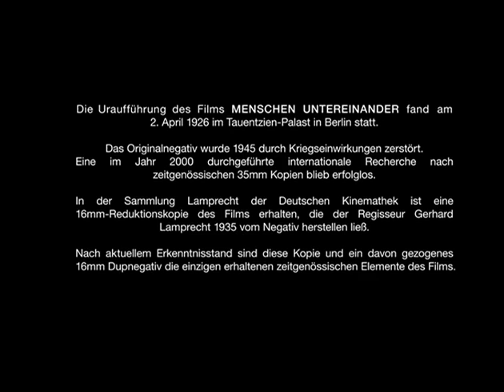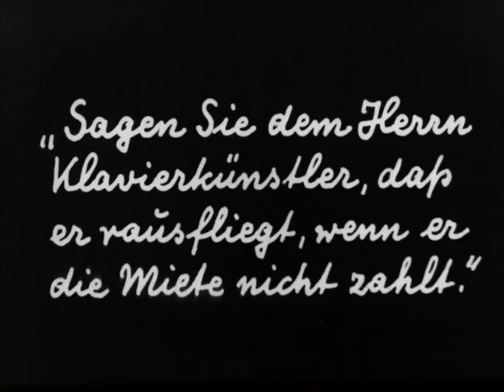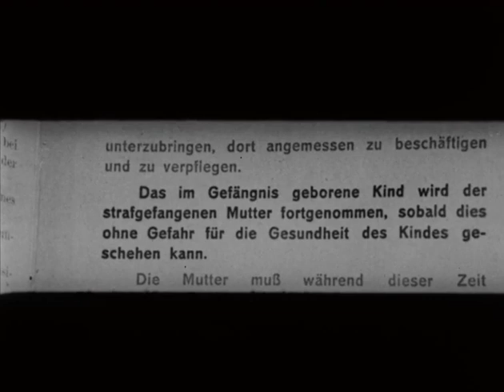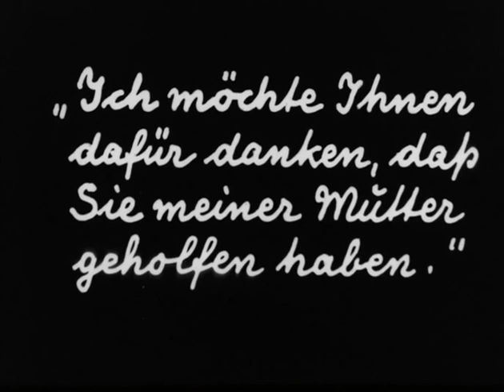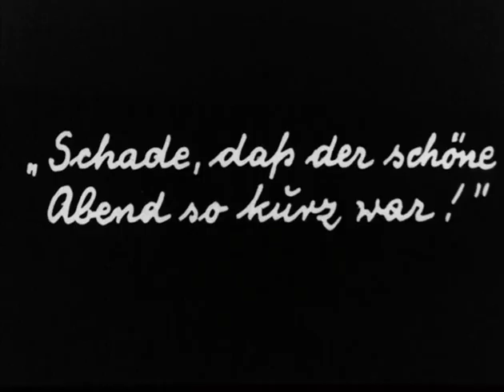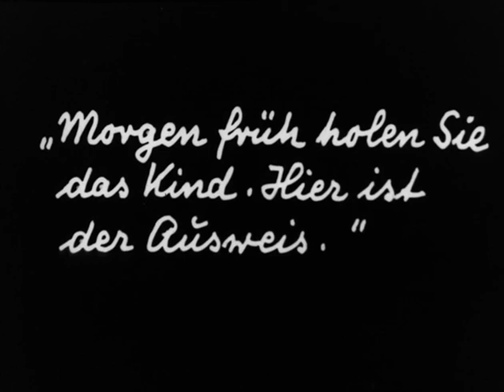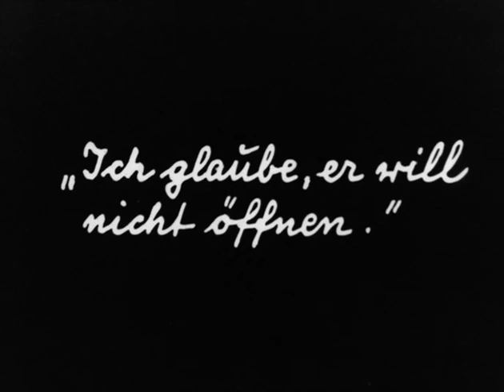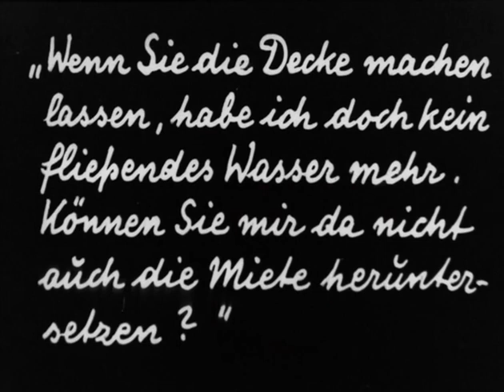Menschen untereinander, Gerhard Lamprecht 1926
Menschen untereinander, 1926
R: Gerhard Lamprecht